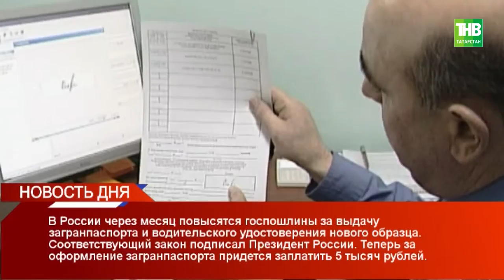Новость дня 04/07/18 ТНВ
Координаты:
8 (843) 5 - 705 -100